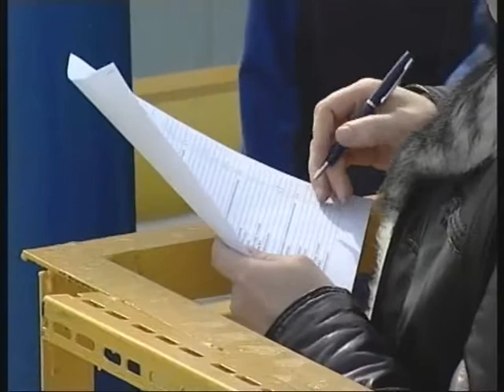Конкурс машинистовWM_portal